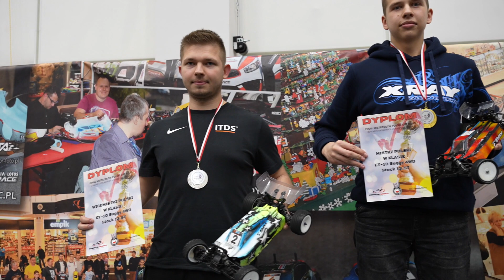Wywiad z Wiktorem Delągiem - Mistrzem Polski w klasie ET - 10 Buggy 4WD Stock w sezonie 2022/23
Finałowa runda odbyła się w Centrum Sportu w Błoniu w dniach 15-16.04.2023 - to właśnie tam wyłonieni zostali aktualni Mistrzowie Polski RC Off Road.

Przy tworzeniu naszych filmów korzystamy ze sprzętu:
GoPro
Apple
Manfrotto
Zhiyun
Rode
DJI
Sony